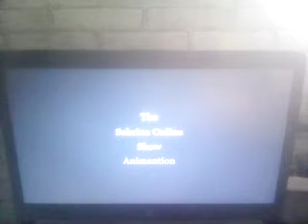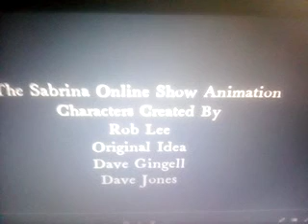Sabrina Online Show Animation Episode 213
Ep 213 Cactus Jake Rides For Po